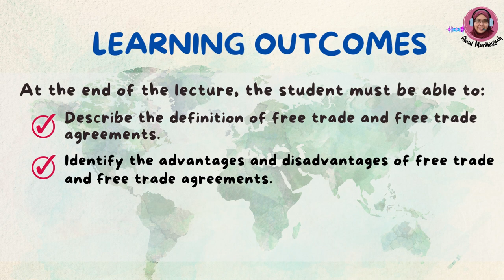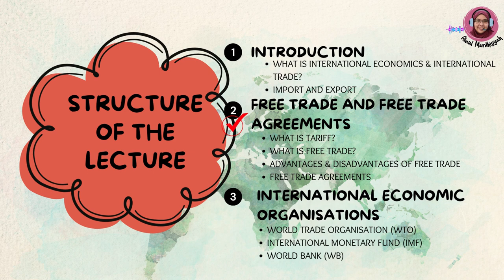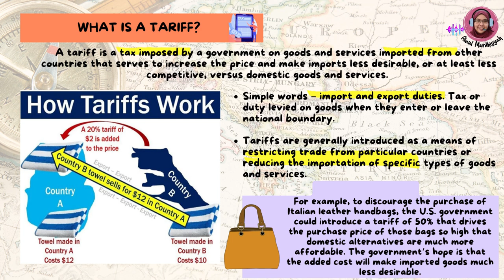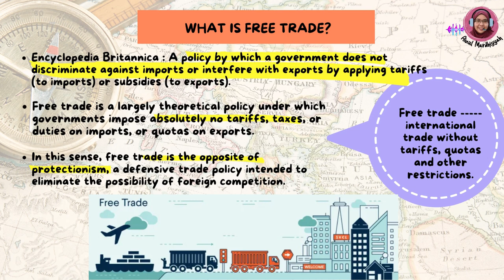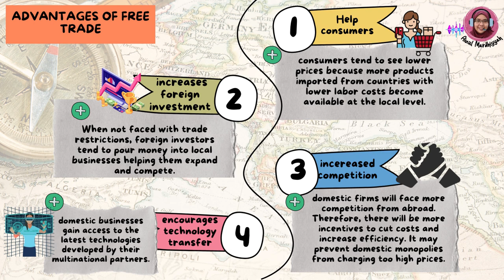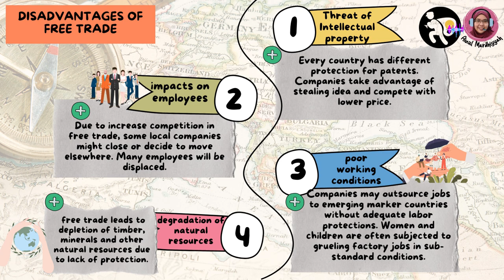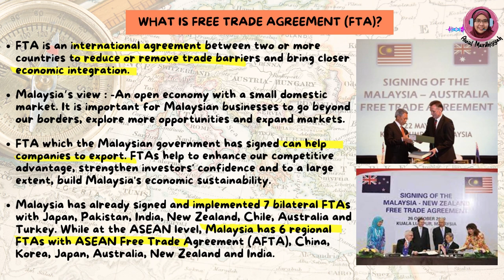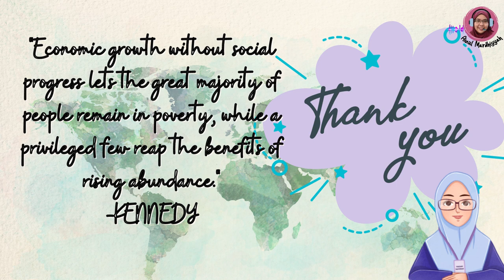LAW088 LECTURE SERIES: FREE TRADE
This video is created by Madam Namirah ft Madam Ainul Mardhiyyah as a presenter for MOOC LAW088.